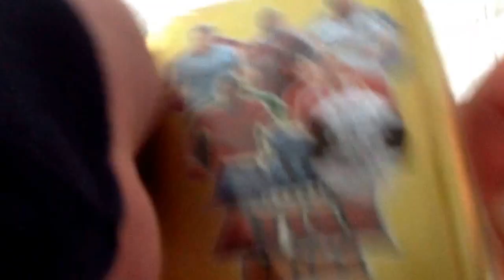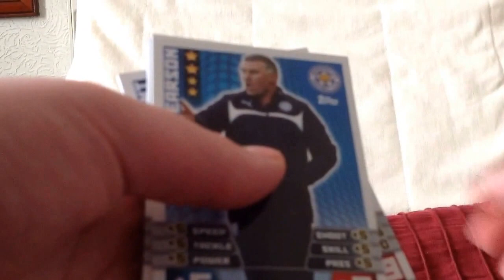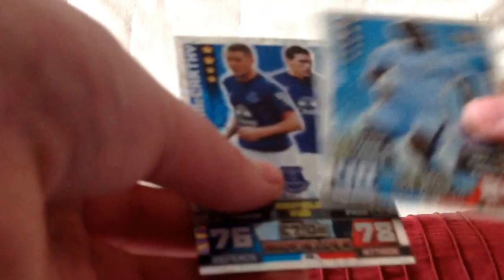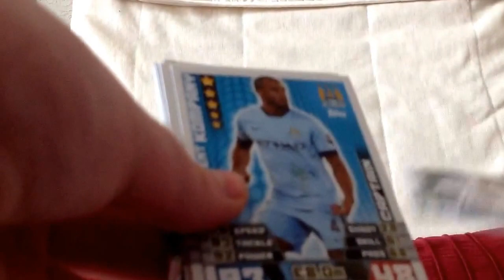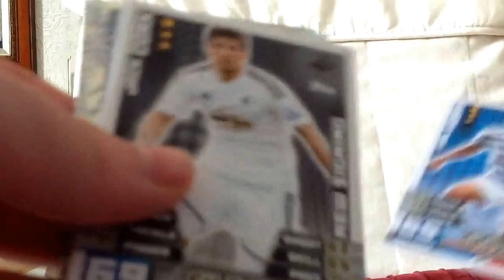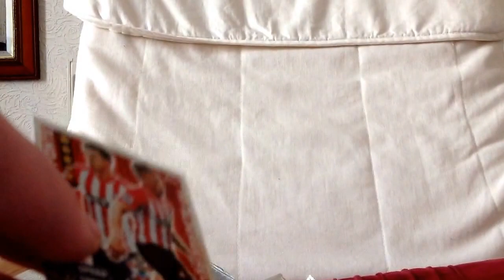Matchattax extra tin and 5 packs!!!!!!